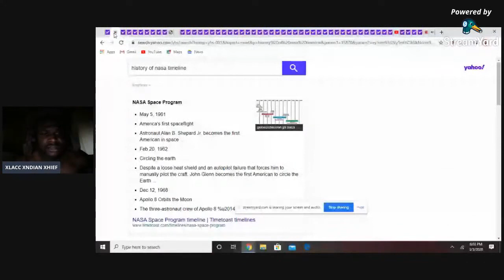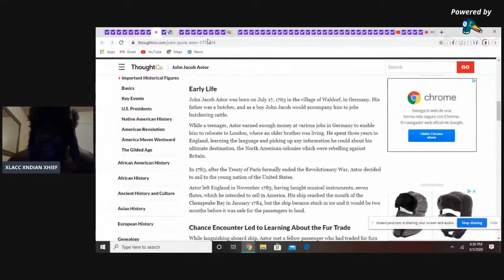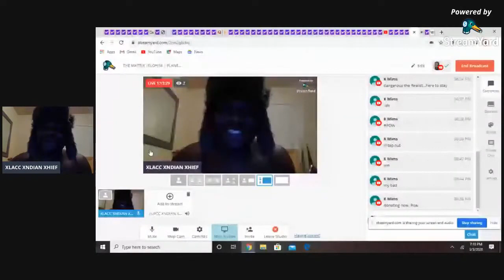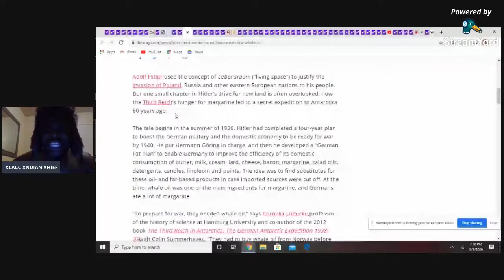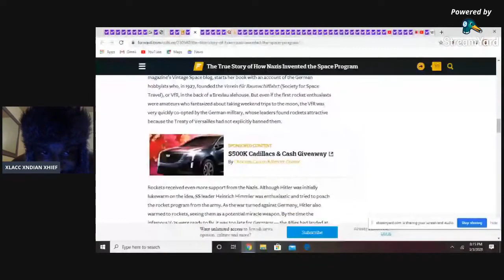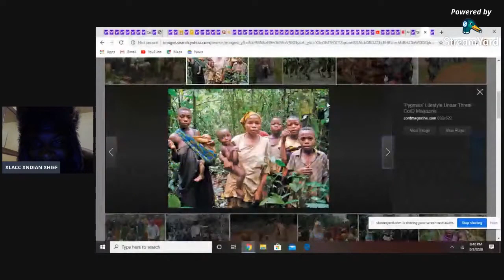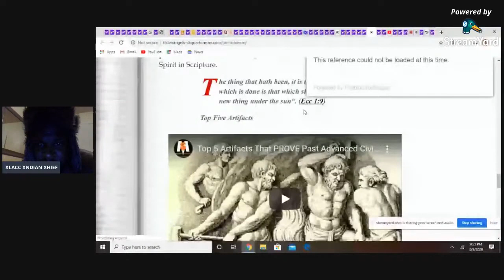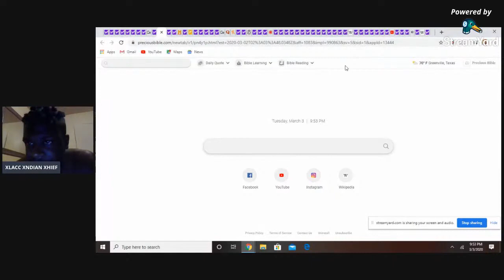PT.1 | DUAL EARTH | WORLD COLONIZATION | JOHN JACOB ASTOR | WEST INDIANS - EAST INDIANS